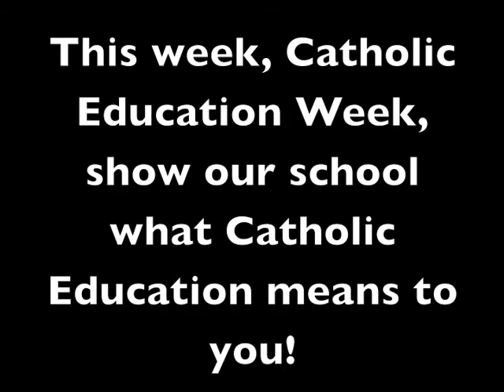Catholic Education Week Video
A display of faith in our youth!